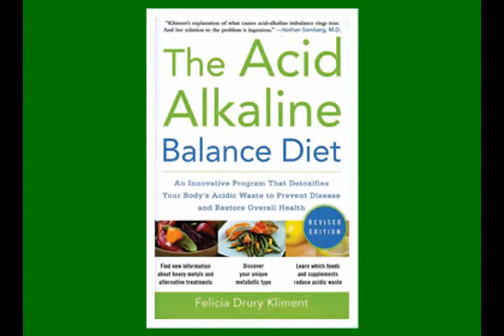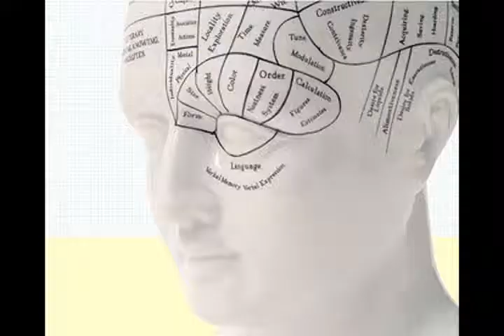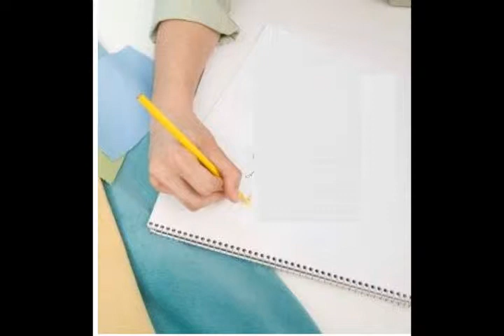Felicia Kliment - The Subconscious Your Port in The Storm- Part One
Felicia Drury Kliment talks about her new book "The Subconscious Your Port in The Storm." to Christina Haskin producer/host, on the Christina Show. Author Felicia Drury Kliment brings to light the undiscovered aspects of the subconscious, considering why its judgment is wiser than that of the conscious mind and under what circumstances the subconscious is most likely to transmit its advice. She shares enlightening stories from her book about how people have found ways to use their subconscious. Felicia's new website is